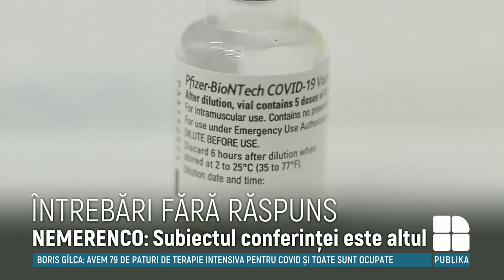Ministrul Ala Nemerenco evită să răspundă la întrebările jurnaliștilor